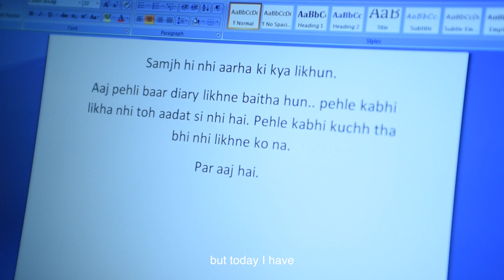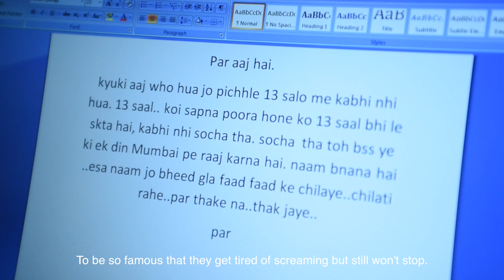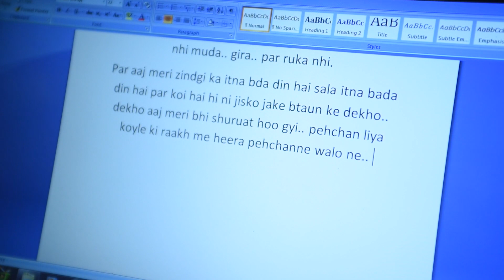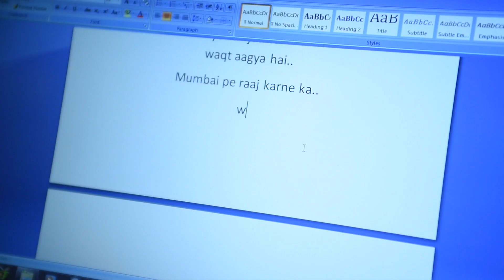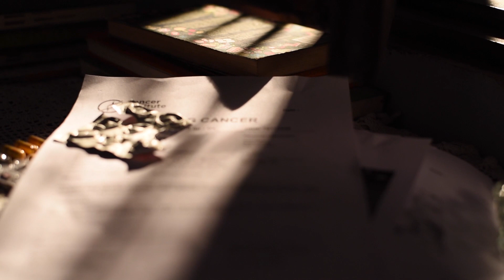ASH TRAY - The Short Film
Ash Tray
A film by 57th Milestone and Travel Palette

Arman is an actor, who left everything for his passion and has been struggling in Mumbai from last 13 years. Through all this time when he was all alone there was only one thing by his side and that was an ashtray. If you think that a cigarette is your companion of your tough days, then watch this film and think twice.

Credits
Written and directed by: Tasha Bhambra
D.O.P.: Gaurav Lodhi Rajput
Associate director: Vishal Bansal
Assistant D.O.P.: Mahesh Kumar Sharma
Voice Over Artist: Atul Harish Chandra
Edited by: Sharique Ahmed
Subtitles by: Taiba siddiqui
Special thanks: Nitesh Rana and Sunakshi Kansal

Staring: Tasha Bhambra